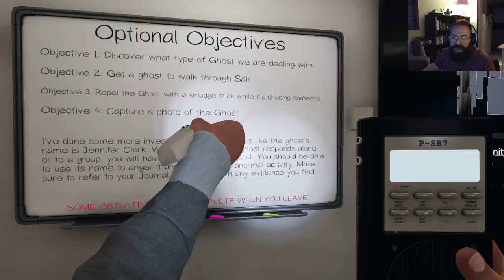NearlyCoop: Phasmophobia | WHO YA GONNA CALL? SOMEBUSY ELSE!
We dive back in and experience the new updates and get hunted, a lot.